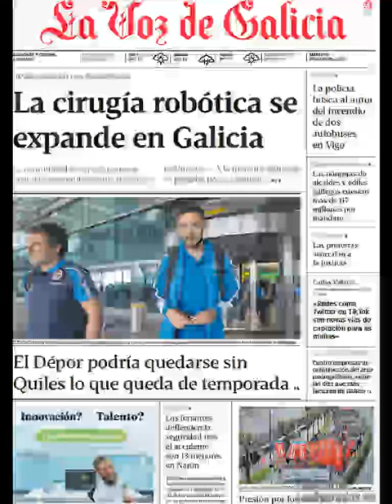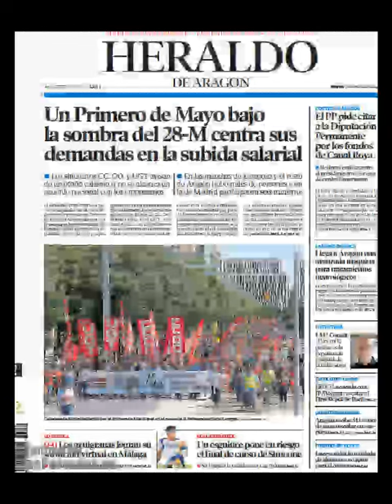Noticias​ Martes 2 Mayo 2023 Principales Titulares Portadas Diarios Periódicos España Spain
Principales Titulares de Noticias en Portadas Diarios Periódicos Españoles del Martes 2 de Mayo de 2023 ¿Que le Pareció este día? Política​ Fútbol Deportes Barça​ Mayo​ Primavera20223 Primavera​ Noticias​